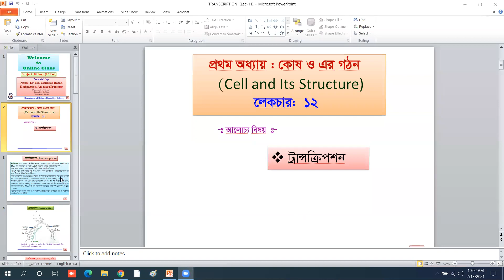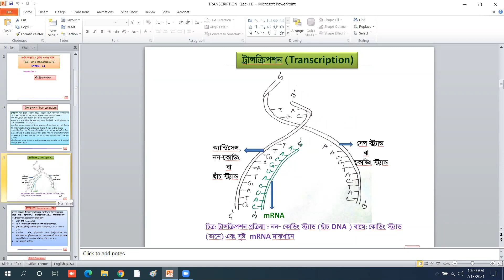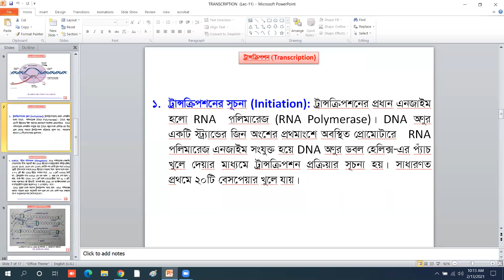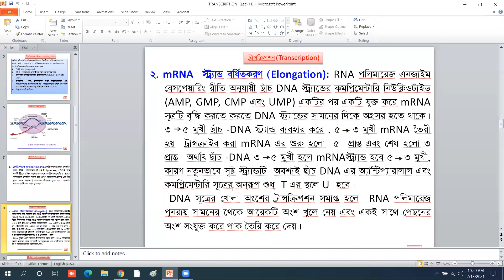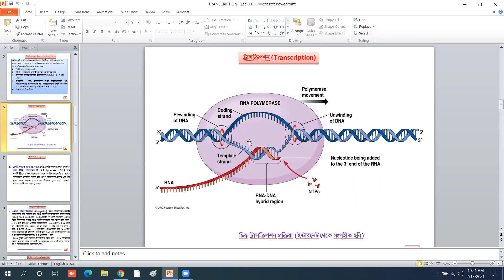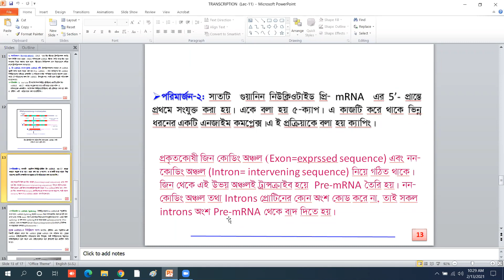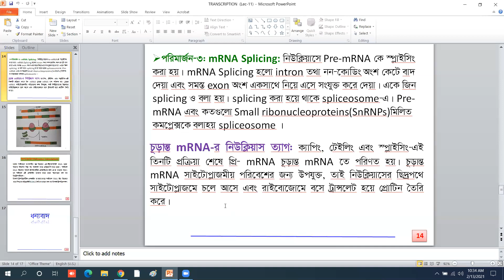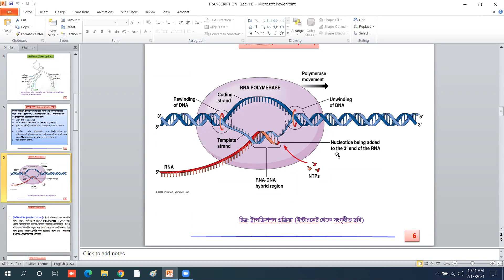HSC, Biology 1st paper, Chapter-1, Lecture-13.